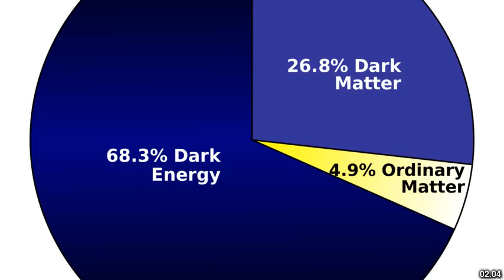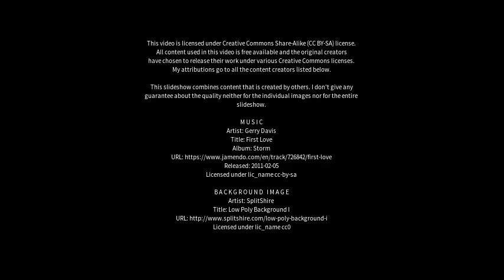Best places to visit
Best places to visit - Darke Peak (Australia) Best places to visit - Slideshows from all over the world - City trips, nature pictures, etc.